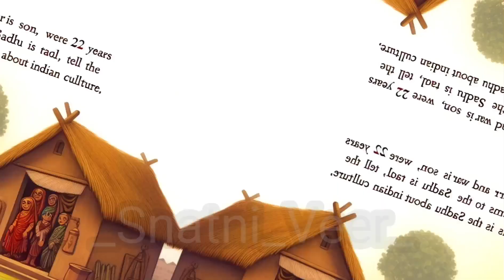जीवन में सच्चा सुख क्या है | Buddhist story o what is true happiness in life | Snatniveer